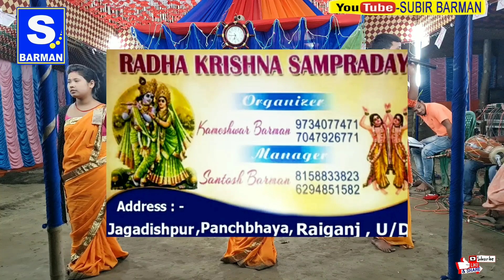Prem Mane jontona || প্রেম মানে যন্ত্রনা, প্রেম ছাড়া বাঁচা যায় না || রাধা কৃষ্ণ সম্প্রদায় || 2021